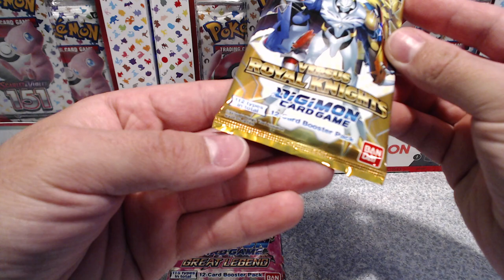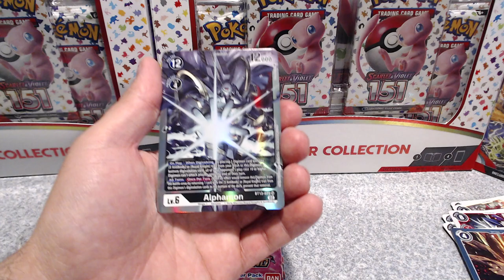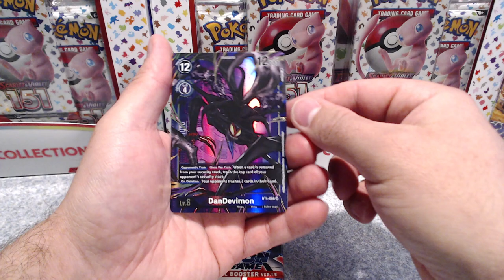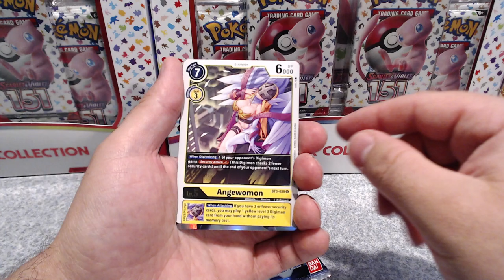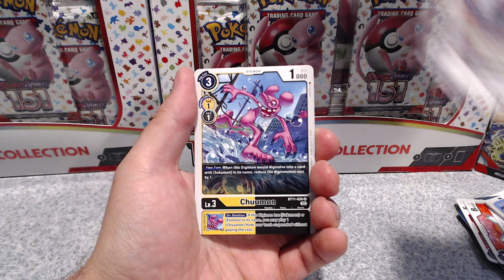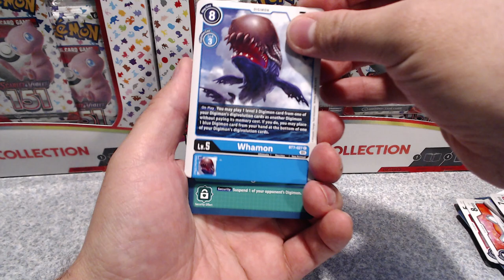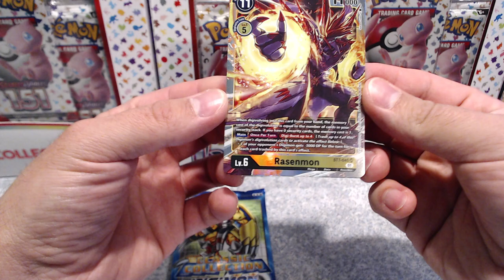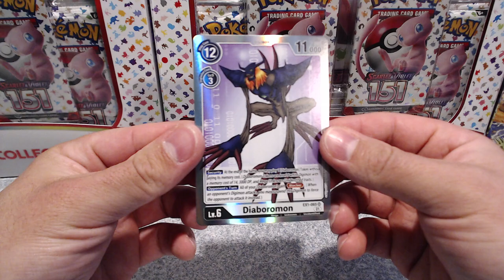Opening Pack Digimon Cards First Time Opening Them In 20 Year For Me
Opening 6 pack Digimon Cards First Time Opening Them In 20 Year For Me

» Others To Come